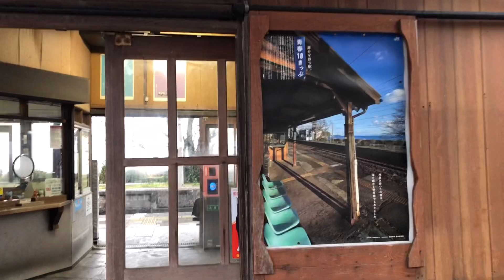883系885系特急ソニックを撮影！雨降る中、格好良い姿を写し撮る！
今回は大分県別府市を訪れました。
やってきたのは日豊本線豊後豊岡駅。
この駅は大分側がカーブしており、列車をアウトカーブで撮影することができます。
この日はあまり天気が良くなく雨も降っていたため、このカーブを活かしてカッコいい写真を撮影してみました。

以下の動画では、新幹線や鉄道のエモい写真を公開しています。

◯動画
iPhone8

◯使用カメラ
Nikon D850

◯使用レンズ